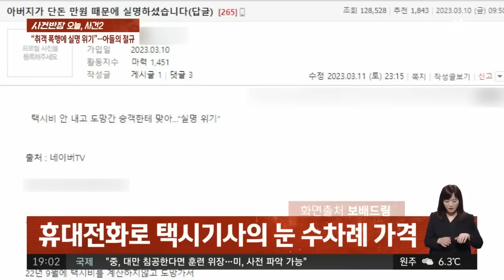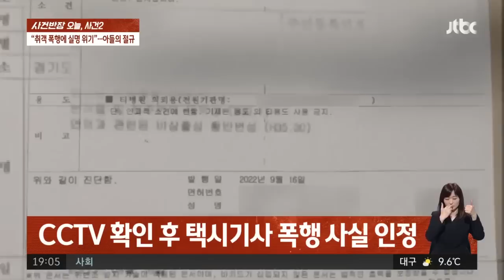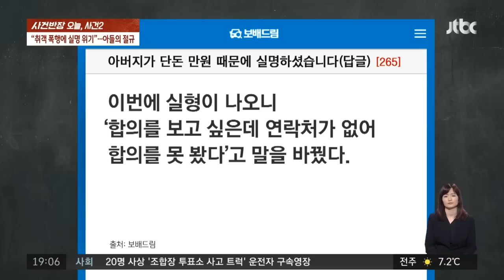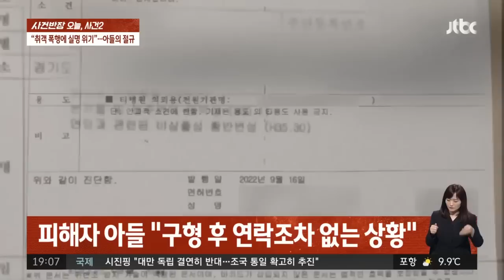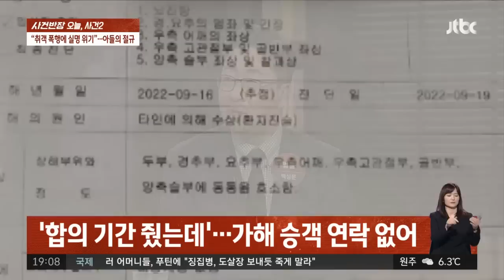택시비 내라는 기사 때려놓고 "낄낄낄"…피해자는 실명 위기 / JTBC 사건반장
60대 택시 기사의 눈을 휴대전화로 가격해 실명에 이르게 한 20대 남성에게 징역형이 선고됐습니다. 피해자인 택시 기사의 아들은 형이 가볍다며 처벌을 제대로 받게 해달라고 호소했습니다.